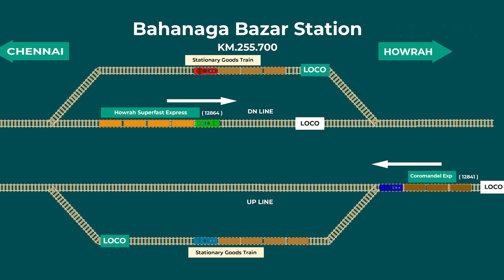Loco Pilots' Safety and Working Conditions Not a Concern for Railways: K C James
Newsclick interviewed K C James, secretary of the All India Loco Running Staff Association, who shed light on the tragic train accident that occurred in Balasore, Odisha last week. James discussed the safety concerns of railway staff, the sluggish pace of track renewal, and the overwhelming workload imposed on loco pilots in the Indian Railways.